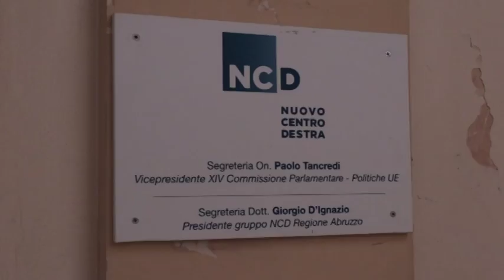Convegno a Montorio su Artigianato e Commercio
I Commercianti montoriesi hanno organizzato per mercoledi 22 marzo a Montorio, a partire dalle 19, un convegno su Artigianato e Commercio: attività che stanno morendo come la montagna teramana. All'evento parteciperà l'assessore alle attività produttive Giovanni Lolli